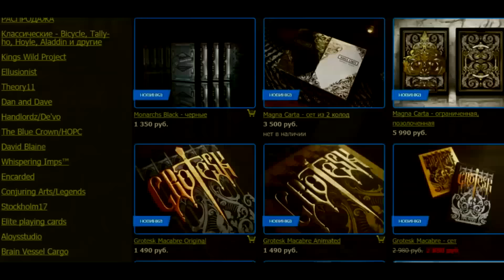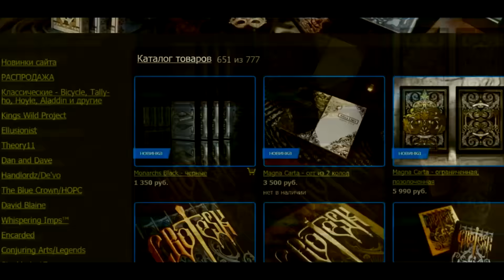ОТЛИЧНЫЙ ФОКУС ДЛЯ УЛИЧНОЙ МАГИИ + СЕКРЕТ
ОФИГЕННЫЙ ФОКУС С КАРТАМИ ДЛЯ УЛИЧНОЙ МАГИИ И ЕГО СЕКРЕТ. КАК ПОКАЗЫВАТЬ ФОКУСЫ НА УЛИЦЕ ОБУЧЕНИЕ!